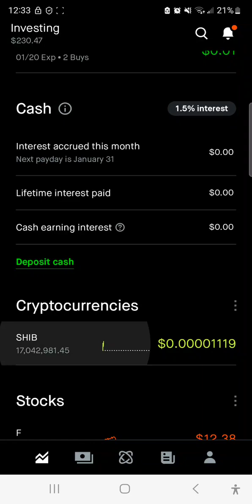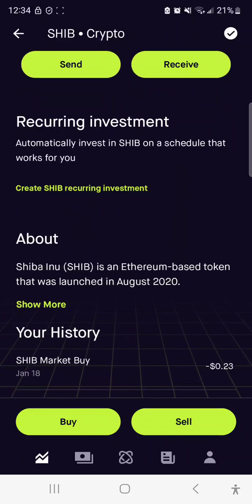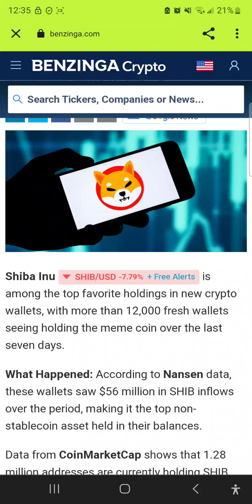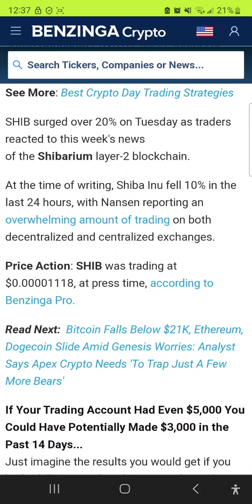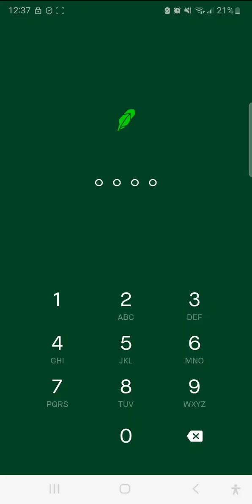SHIBA INU COIN NEWS AND AFTER HOUR GAINS[LETS GO SHIBA INU] 2023 MUST HAVE IN YOUR PORTFOLIO